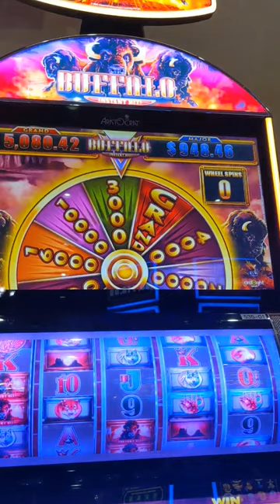one of my favorite buffalo advantage play !!